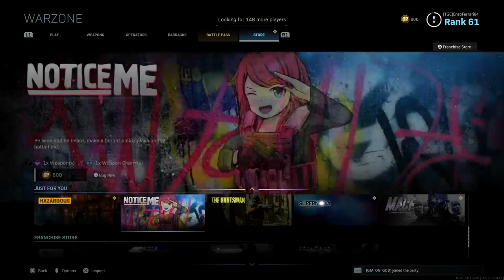Mw w/logan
My name is Stephen and I  don’t curse I do gaming, vlogging, pranks and Thats me.